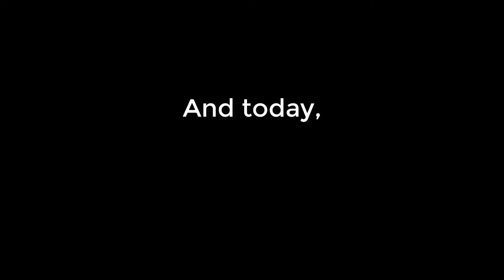Burger King Advertisement Proposal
Burger King, please accept this!